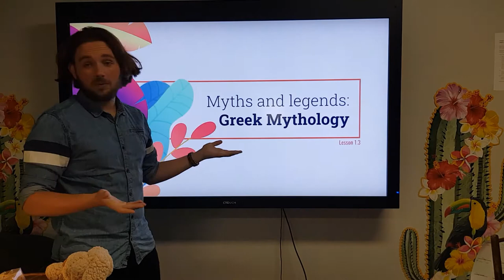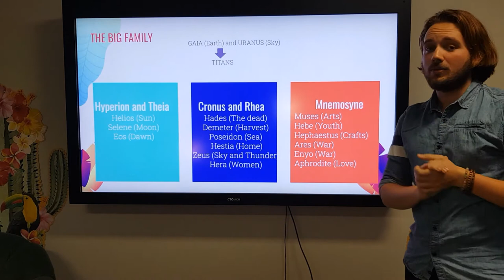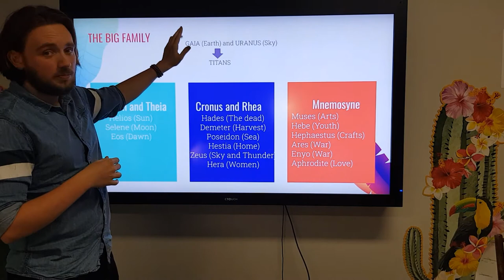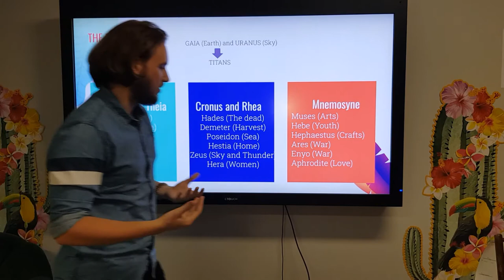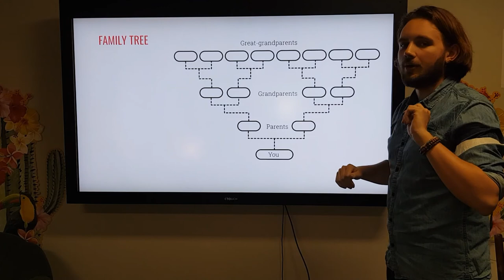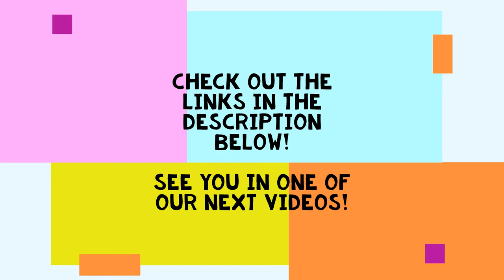[Age 10- 11] - History: Pandora's Box and The Family Tree in the Greek Mythology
Today's lesson: History - The Story of Pandoras Box and how to create a family tree

Topic: Greek Mythology

Age group: 10- 11 years old (Grade 5/ Year 6)

Create a family tree, beginning with HERACLES.
We are looking forward to seeing your work!

Hi there!

We are Elena and Luke. We are students at the International Teachers Education for primary schools.
Because of the COVID-19 measures, everybody is stuck at home, including us teachers!
So welcome to the Brainpower Factory, a place where we share our knowledge with you. Interesting lessons, hands-on activities and even personal feedback!

We are looking forward to seeing what you will create!

Luke & Elena